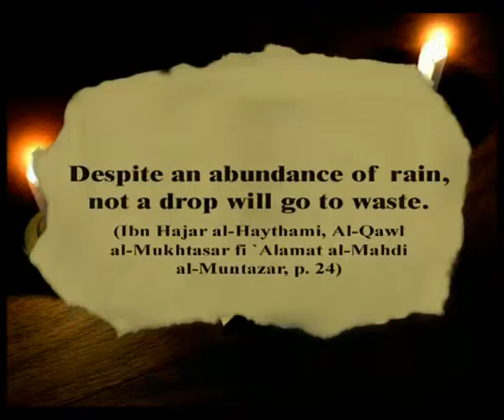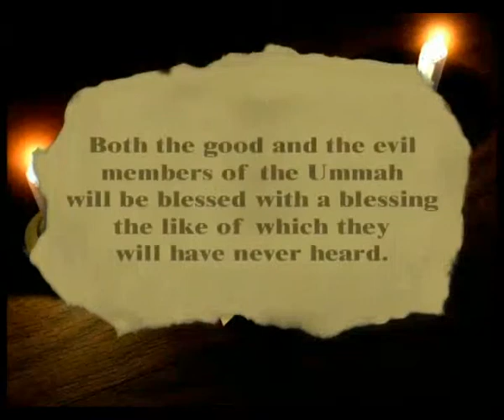THE GOLDEN AGE - THE FUTURE PRODUCT SURPLUS